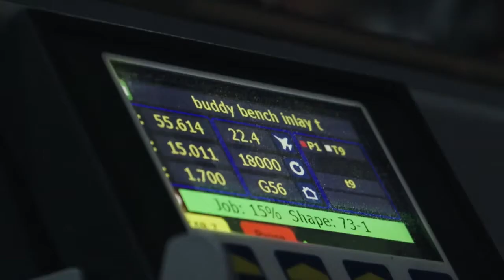Recycled Red Noses get a new life as Buddy Benches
In 2020, Red Nose Day and Walgreens created their first-ever Buddy Benches, each made from 1,500 recycled Red Noses. To find out more about Red Nose Day and support go to rednoseday.org